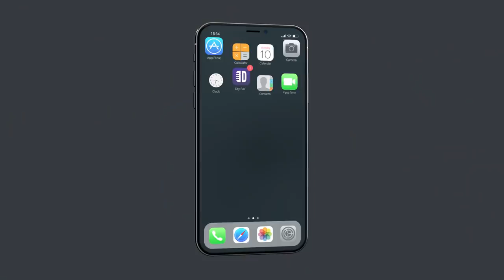Being Mean Isn't A Love Language. Tommy Drake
Being mean isn't a love language, even if Tommy Drake and his wife might think it is. Join Tommy Drake as he breaks down the joys of blissful marriage in this Dry Bar Comedy Clip, the watch "Mouse" by Tommy Drake only

If you enjoyed this Dry Bar Comedy clip from Tommy Drake check out the links below for more dry bar comedians you might enjoy